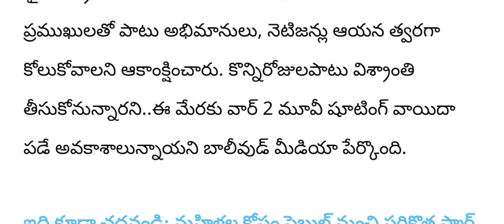ap బాలీవుడ్ నటుడు హృతిక్ రోషన్||పరిస్థితి దారుణం||breaking news